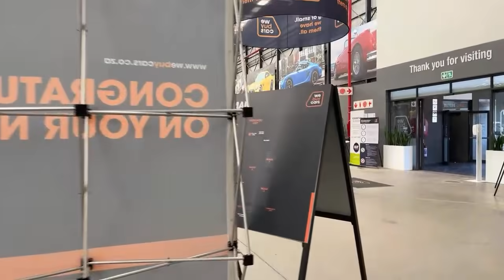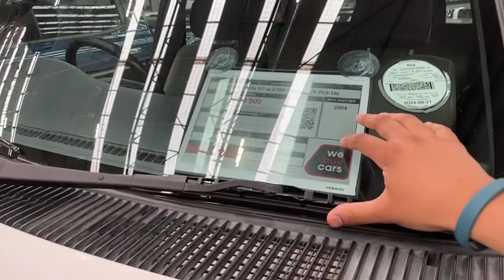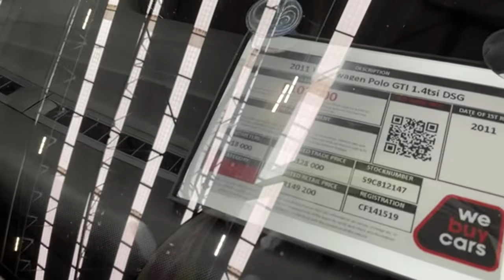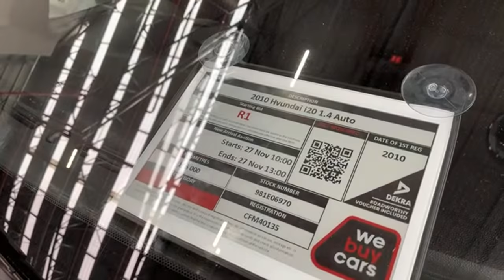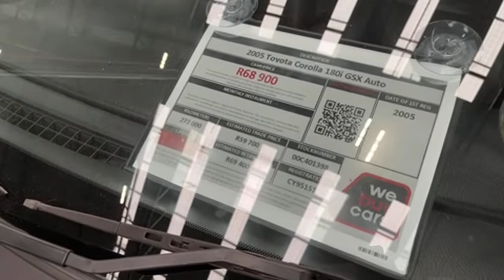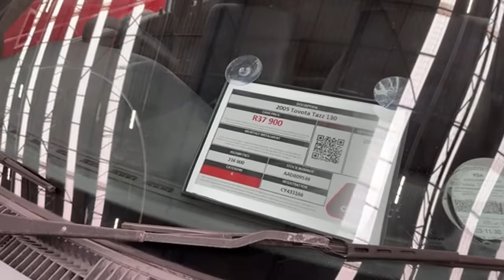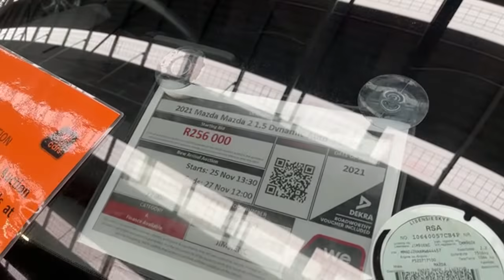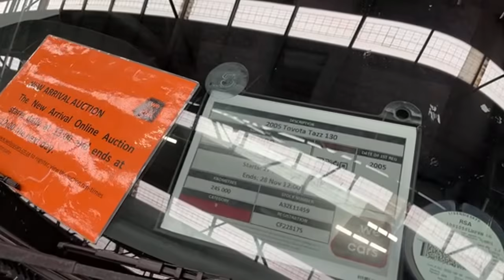Car Guy is Live at Webuycars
Thank you to all of you for the 10 000 subscribers !!,
I appreciate all of you for supporting the channel !
I should do more videos like this :D !

DO ME A HUGE FAVOR 🙏